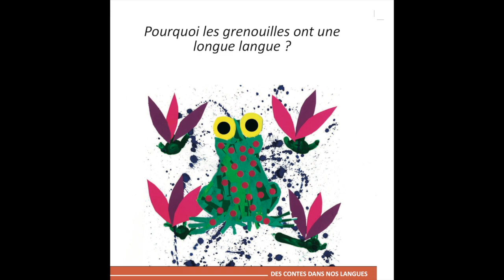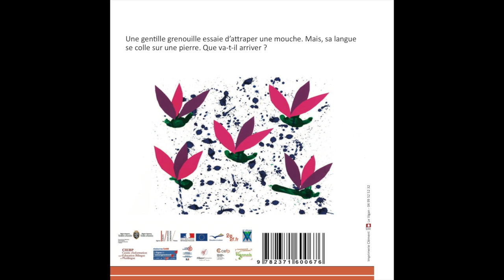Pourquoi les grenouilles ont une longue langue ? - Italien